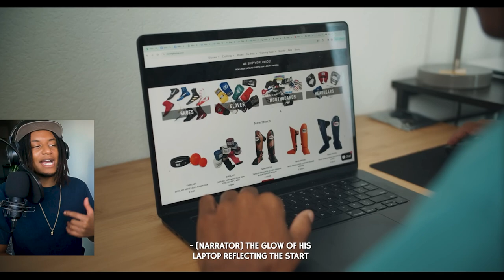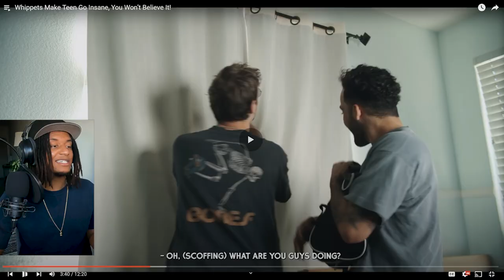Teen Gets Addicted To Galaxy Gas And Does The Unthinkable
Andretti reacts to "Whippets Make Teen Go Insane, You Won’t Believe It!"

Original Video Be sure to show some love to the creator of this content!